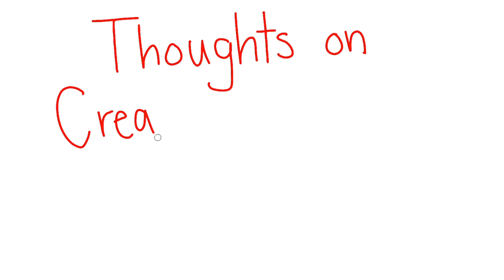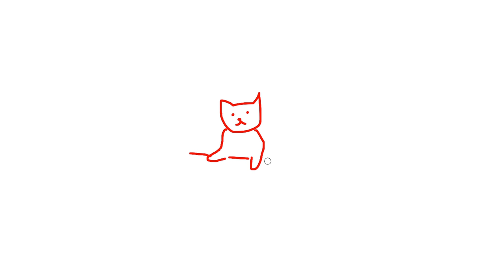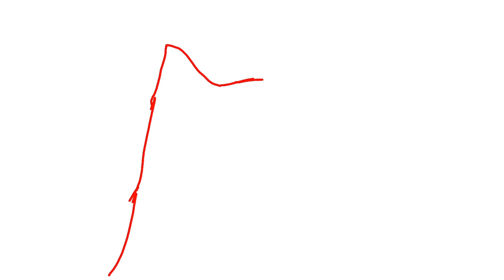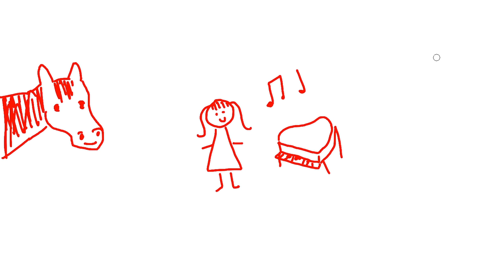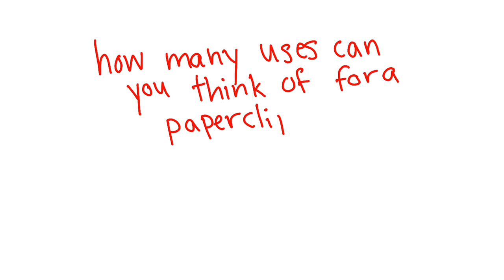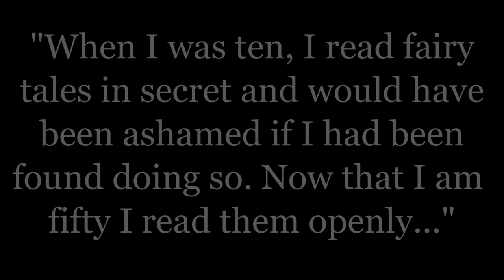Thoughts on Creativity and Fear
I won't have time to make videos for another few weeks, but I had these thoughts swirling around and thought I'd share them. Whether you're an engineer, an artist, a writer, or a musician, I think we all need to embrace our creativity.

One thing I didn't mention in the video is that a great exercise to combat this "fear" is to write for ~30-60 minutes without stopping, even if you're generating absolute garbage with tons of spelling mistakes. Usually I can boil 5-10 pages of garbage down to at least one page of pretty good material, and then there's something to work with. The worst thing is deciding your idea is terrible before even trying to work with it.

Also! I've started streaming every day at 10PM CST so definitely come hang out there. If you want more technical game dev stuff, go to r/TheHappieMakers! There's always a dev challenge open to everyone, I stream about it on weekends, and I showcase cool submissions on the stream.

And I just *had* to make something for today because it's officially been one year since I started making videos for this channel and I cannot believe how many awesome connections I've made from my doodling.

And I guess I'll be putting my Twitch down here too

(Thank you guys again! I am one happie cat.)